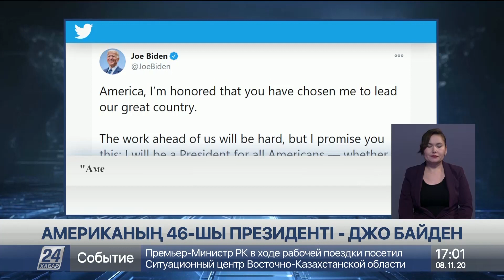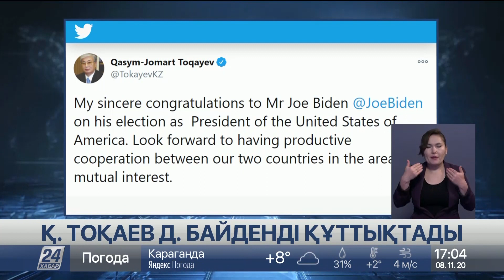8 қараша 2020 жыл - 17.00 жаңалықтар топтамасы